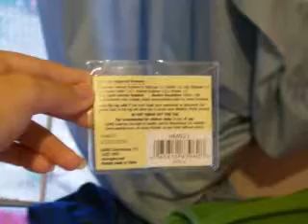addotting Goo-Goo part 2